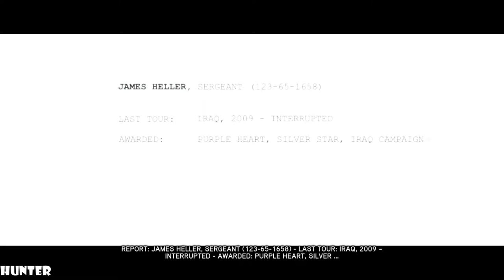Prototype 2 Walkthrough - Part 1 GAMEPLAY LET"S PLAY (1080p60FPS) PS3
PC SPECS:
- cpu: INTEL i9 9900K 4.86ghz
- mainboard: ASUS ROG STRIX Z390-F GAMING
- vga: ASUS RTX 2080 Ti Strix OC 11GB
- ram: KINGSTON PREDATOR DDR4 32GB 3466 MHZ CL15
- ssd: SAMSUNG 970 Evo 1TB M.2 SATA 3400/1500
-hdd : WDD RED 6tb x3
- psu: EVGA 1300WATT
- cpu cooler: CORSAIR H100I V2 HYDRO SERIES
-case: Phanteks Enthoo Evolv atx + RGB LED
14 months after the Blacklight being Alex Mercer saved the infected New York on his quest for redemption, Sgt. James Heller returns to the city, once his home, following his dismissal from a war in the Middle East. He discovers that his wife and daughter have been killed, sending him into a downward spiral of grief and rage. He heads out on a suicide mission into the heart of the Red Zone with the intention of dying in action and taking as many abominations as he can with him.